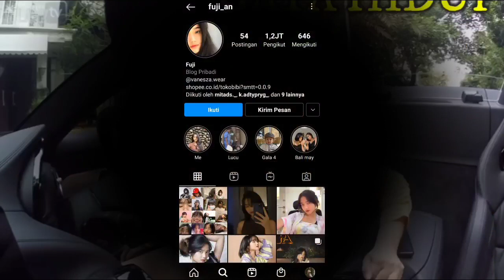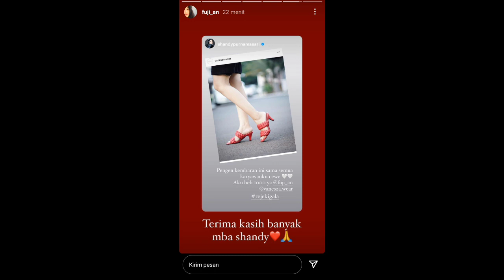Tangisan Gala Memanggil "mama..mama.." Mengharukan Isi Ruangan Rumah Sakit | Vanessa Angel